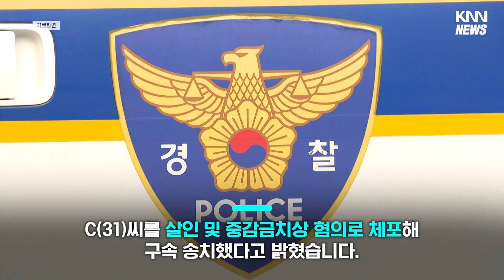'잠들면 돌로 찍기' 정신적 지배자가 있었다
▷ 전화